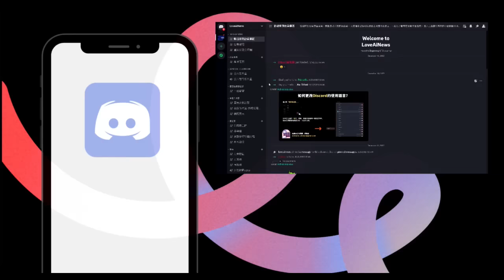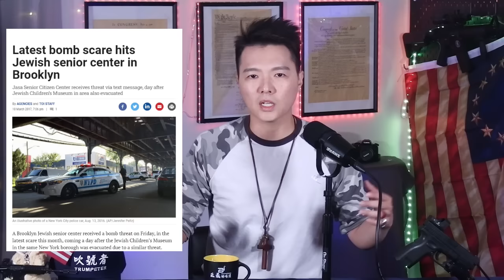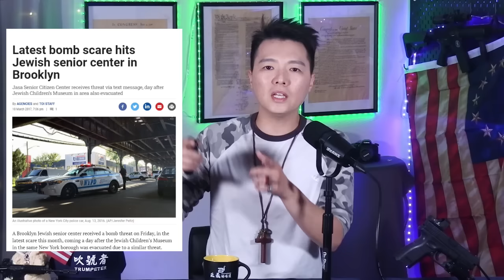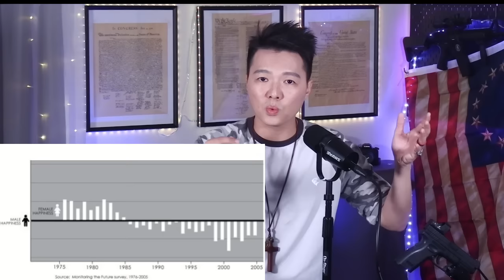大量恐怖份子入侵美國 國安局宣布恐怖攻擊危機大增; 修女也瘋狂! 直接撲倒阻止建堂的環保人士 | AI News 愛報導